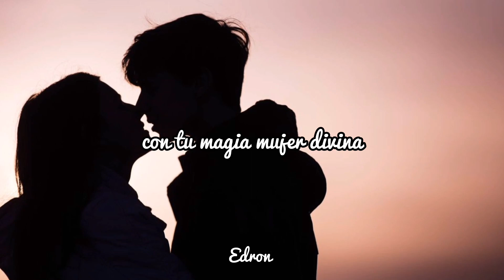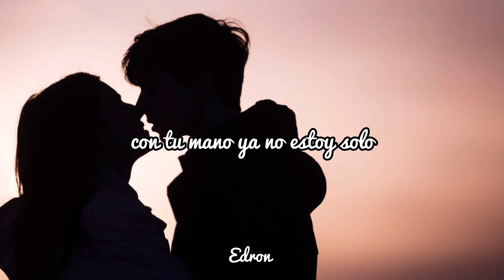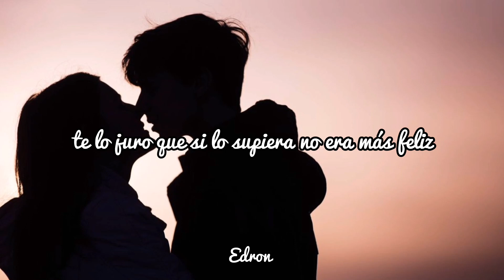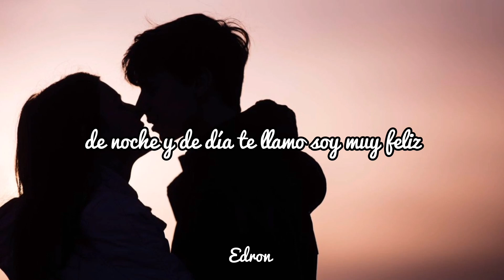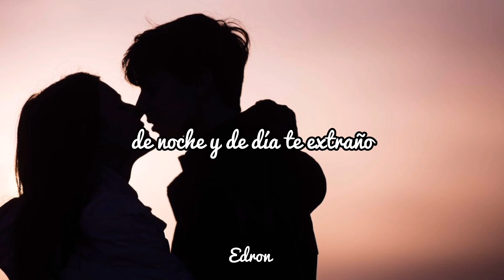Te Amo, Te Extraño - Guayacán Orquesta (+velocidad)